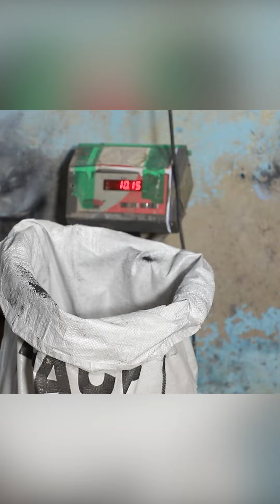Water Tank Making Inside the Factory